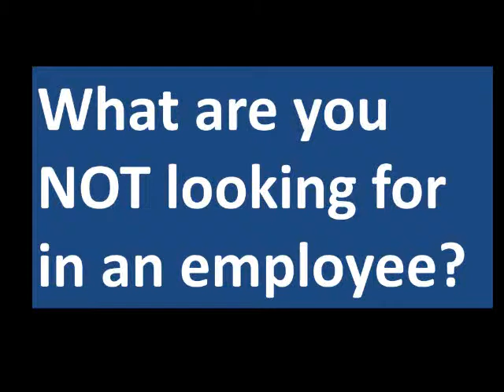What employers are not looking for in an employee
What employers aren't looking for